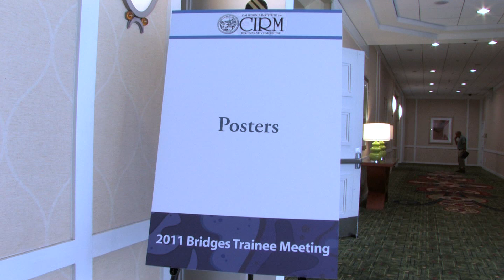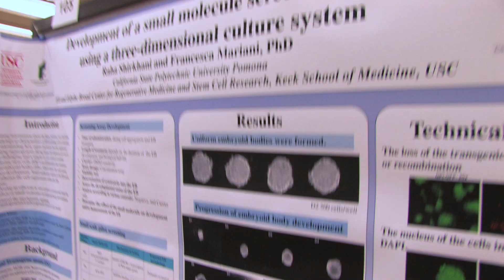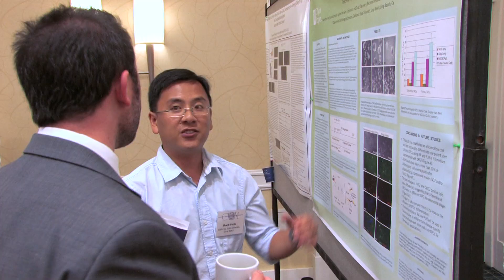CIRM Bridges: Training the Next Generation of Stem Cell Scientists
The CIRM Bridges to Stem Cell Research Awards are training the next generation of stem cell scientists and laboratory technicians by funding courses and research internships for undergraduates and masters-level students. At the 2011 CIRM Bridges Trainee Meeting, 160 students from the 16 Bridges programs presented posters that describe the research results from their internships and learned about career opportunities in stem cell science.